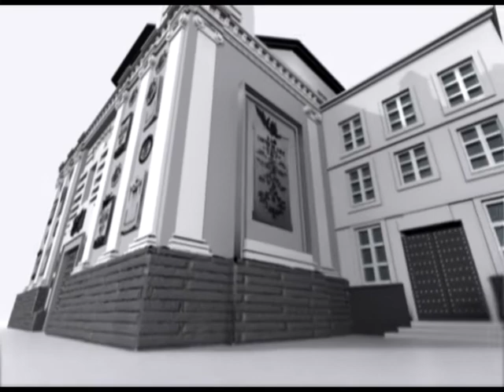SEPARADOR ONDA CADIZ ORATORIO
Segundo Separador Imagen Corporativa Onda Cadiz para el Bicentenario del 2012
Mes de Noviembre(2011)